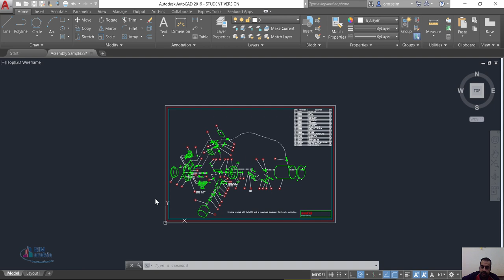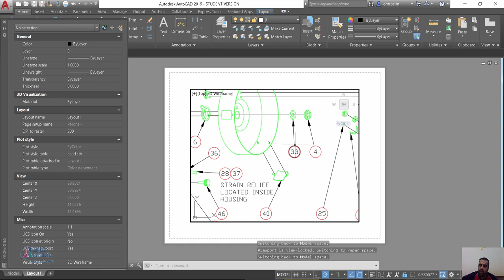navisworks model space